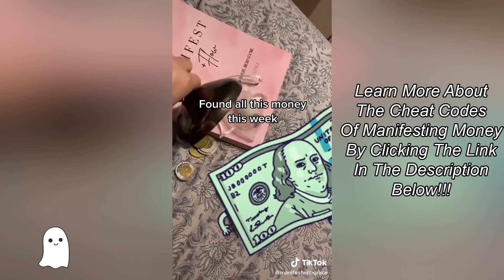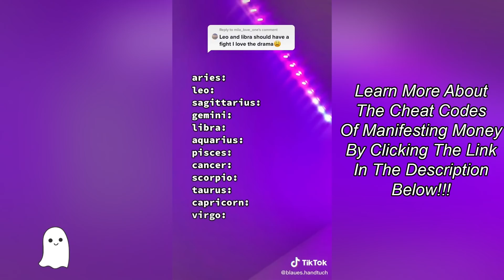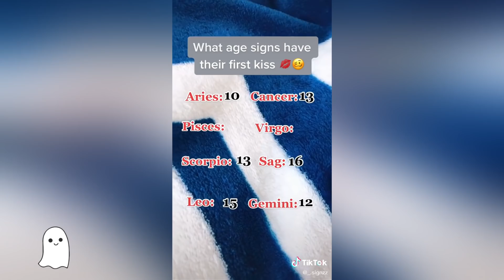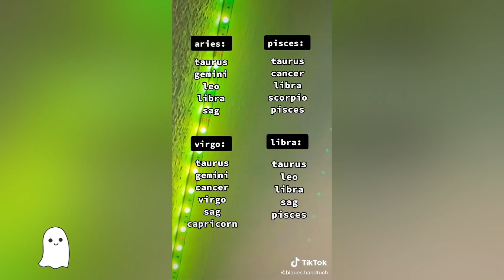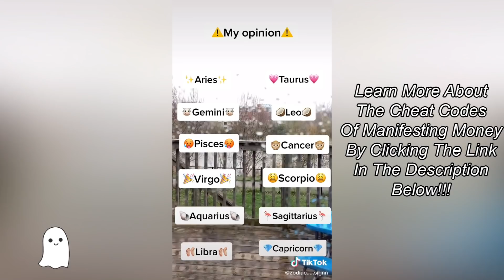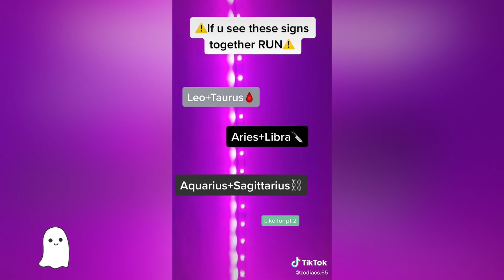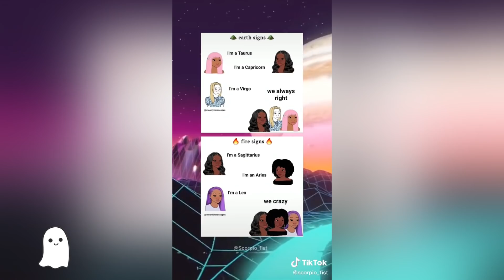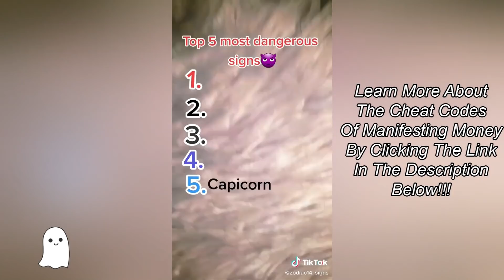Zodiac Signs TikTok Compilation 👻Part 5👻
In this video you will see zodiac signs tiktok. You will also see zodiac signs tiktok compilation, relatable zodiac signs tiktok compilation, zodiac signs, tiktok compilation zodiac signs, virgo, Aquarius, Pisces, Aries, Taurus, Gemini, Cancer, Leo, Virgo, Libra, Scorpio, Sagittarius, Capricorn, zodiac signs tiktok cancer, zodiac signs tiktok funny, and zodiac signs tiktok 2021. As well as zodiac signs tiktok taurus, zodiac signs tiktok pisces, zodiac signs tiktok aquarius, zodiac signs tiktok leo, zodiac signs tiktok libra, zodiac signs tiktok scorpio, and Astrology.